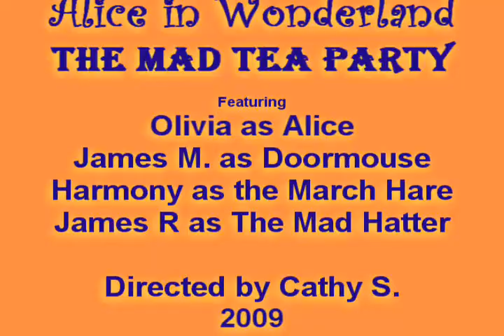Mad Hatter Tea Party - Alice in Wonderland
James (14) as the Mad Hatter in Alice in Wonderland --June 2009